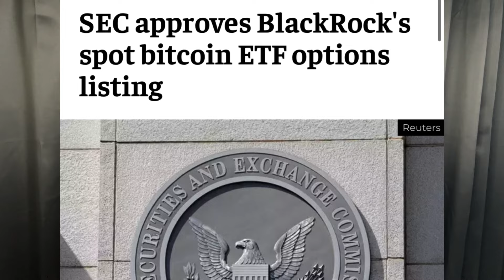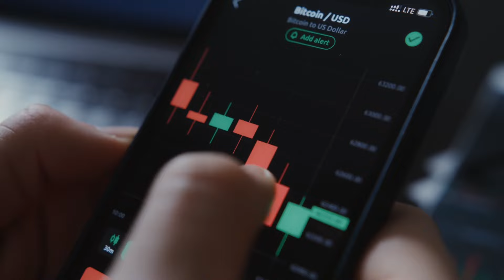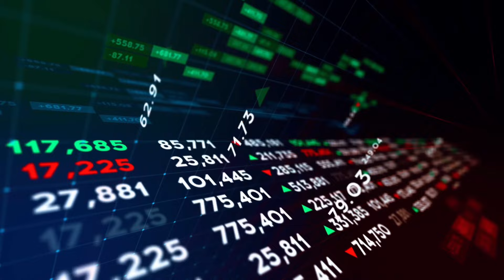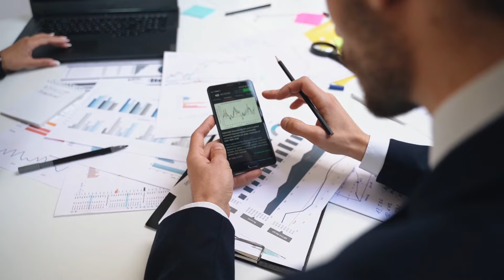BlackRock Spot Bitcoin ETFs News| Crypto News Update | Delta Exchange News Update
In today's video, we discuss the recent approval by the SEC to allow options trading on BlackRock’s Spot Bitcoin ETFs. This is a monumental move for Bitcoin and the entire crypto market. We will also cover some of the important crypto news and what this SEC decision means for Bitcoin’s future. Don't miss out!